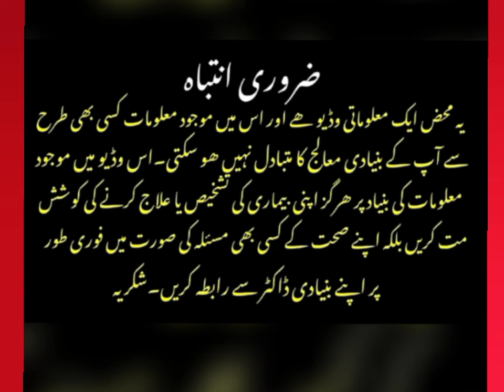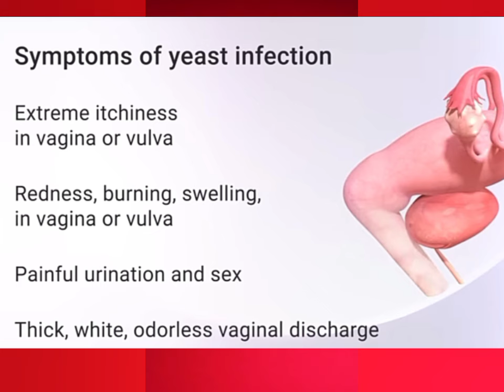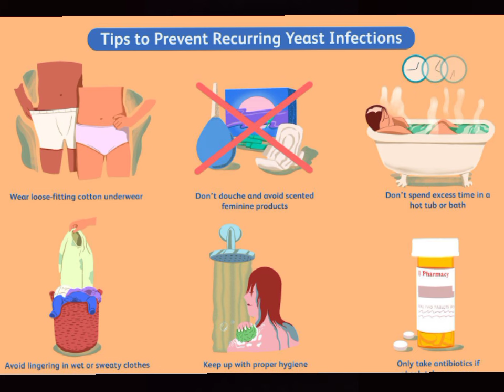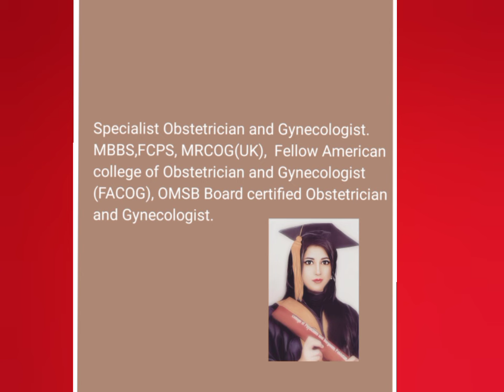Vaginal Candidiasis/ fungal infection in Urdu.